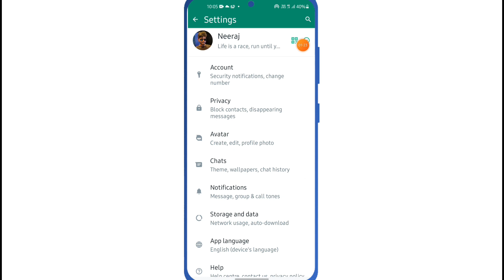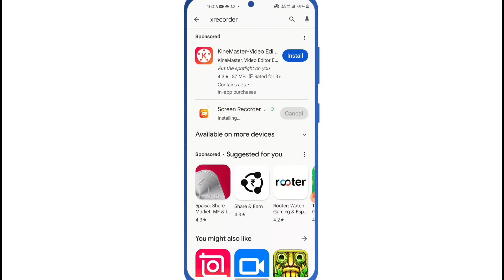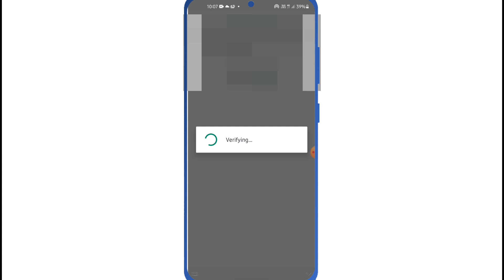WhatsApp New Updates | WhatsApp me 2 account kaise banaye | How to use 2 Number in one WhatsApp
whatsapp multiple account
whatsapp multiple account login
how to add multiple account in whatsapp
how to use 2 numbers in one whatsapp
how to use 2 numbers in 1 whatsapp
ek whatsapp me 2 number kaise chalaye
how to add multiple number in one whastapp
whatsapp new update add account
whatsapp add multiple account update
whatsapp add account kaise use kare
whatsapp add an account update
whatsapp add account update

▬▬▬▬▬▬▬[ 𝙃𝘼𝙎𝙃𝙏𝘼𝙂 ]▬▬▬▬▬▬▬